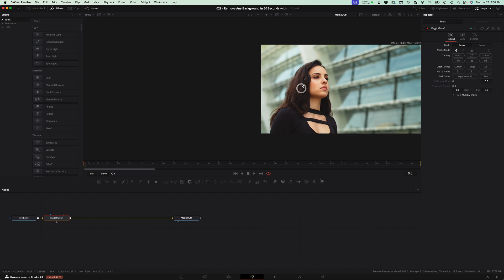DaVinci Resolve's Magic Mask – Remove Backgrounds in Seconds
Learn how to remove any video background in DaVinci Resolve using the Magic Mask tool in under 60 seconds.

0:00 Introduction, removing backgrounds in DaVinci Resolve
0:07 Opening the clip in the Fusion page
0:16 Adding Magic Mask
0:25 Selecting the subject with the eyedropper
0:36 Improving edge quality
0:51 Final result with background removed

Take your footage and create specific film looks that match specific film stock profiles and prints.

Recommended Gear
BenQ Monitor
Logitech MX Master 3S Mouse
Canon R5
Canon RF 24 f1.4 L
Canon RF 24 f1.8
DJI Mic 2
Shure SM7dB Mic